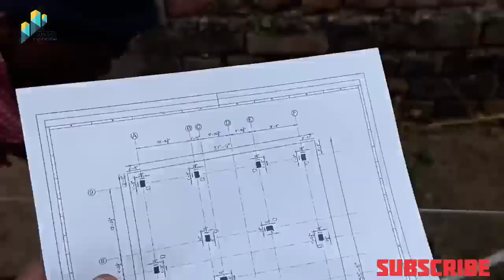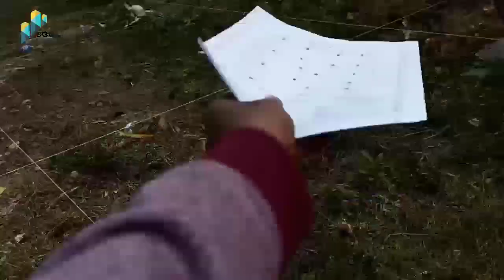Column Layout at Chandwe, ranchi, Best architect in Ranchi, Jharkhand, The Edifice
We are provide you a best plan of 🏠 House

    • Architectural Plan
    • Excavation Layout
    • Foundation Layout
    • Column Layout
    • Plinth Beam Layout
    • Roof Beam Layout
    • Electrical Details
    • Plumbing Details